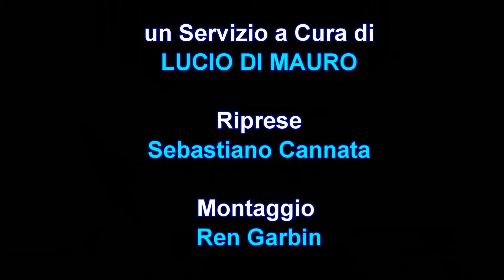4.0Television.it COMPAGNIA ODEON presenta "E se ti dicessi di si"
E' imminente la rappresentazione teatrale, presso il Teatro Don Bosco di Catania, per i giorni 15 e 16 Dicembre, della commedia "E se ti dicessi di si", con la Regia di Carlo Bellante.
La Nuova Compagnia Odeon, diretta da Rita Nicotra, è formata da un buon cast di attori, come Giuseppe Caponnetto, Sebastiano Finocchiaro, Adriana Lo Castro, Monia Giardina e l'interpretazione della stessa Rita Nicotra.
In queste immagini Rita Nicotra intervistata dal giornalista Lucio Di Mauro, da una esauriente descrizione delle ambientazioni e del carattere della commedia, che si preannuncia all'insegna del divertimento.
Riprese Sebastiano Cannata, Montaggio Ren Garbin